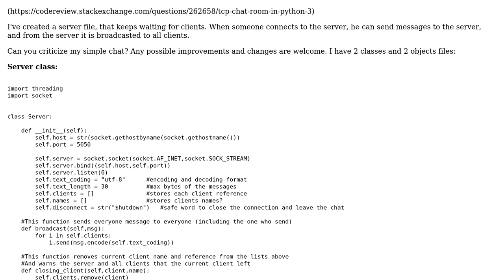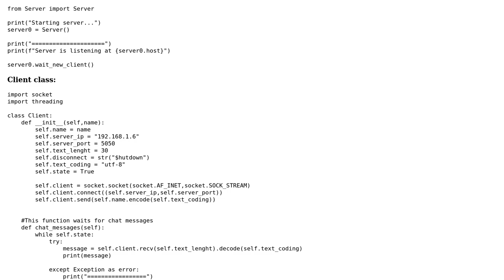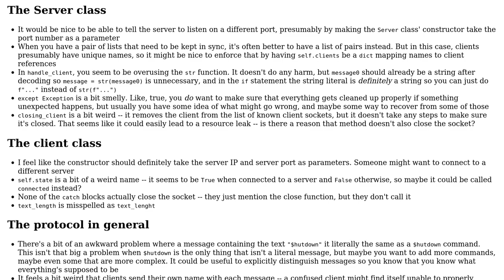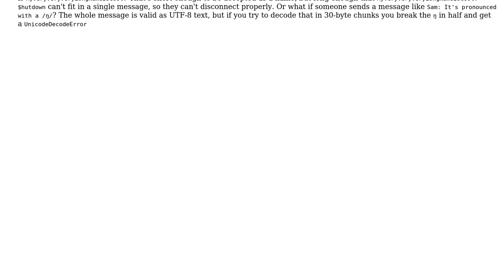Code Review: TCP chat room in Python3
With thanks & praise to God, and with thanks to the many people who have made this project possible! | Content (except music & images) licensed under CC BY-SA | Music | Images & others | With thanks to user Sara J user Reinderien user irtexas19 and the Stack Exchange Network Trademarks are property of their respective owners. You are responsible for your own actions.